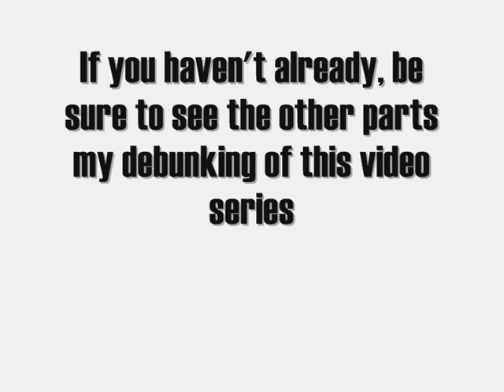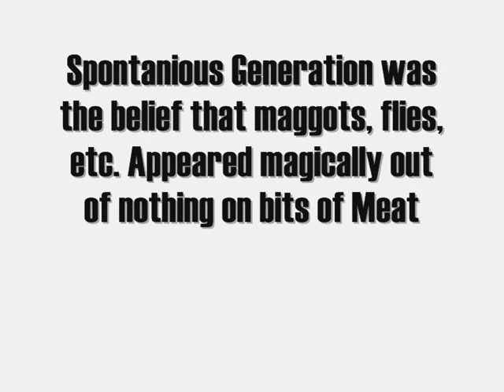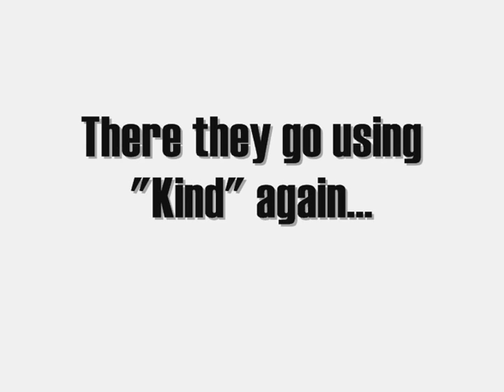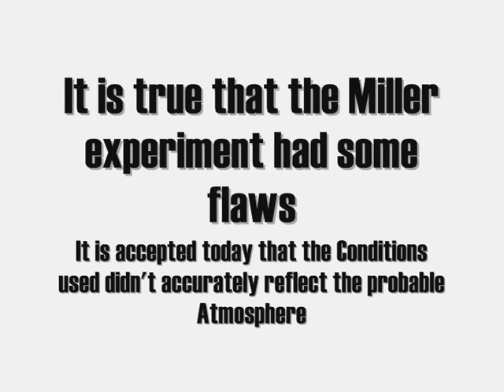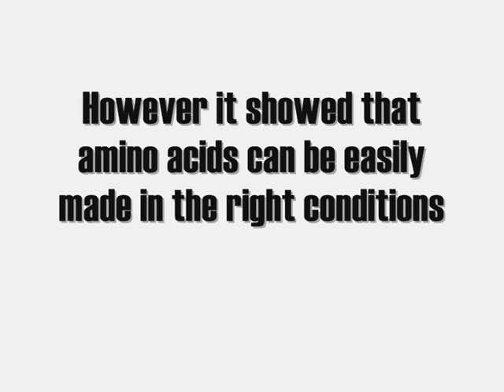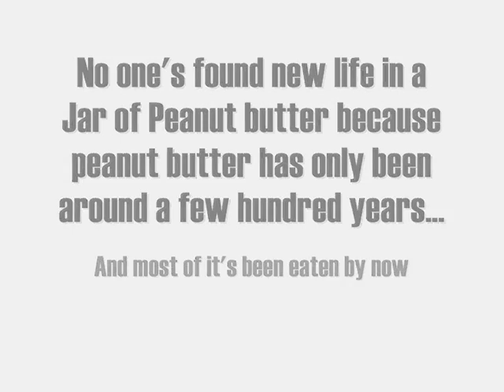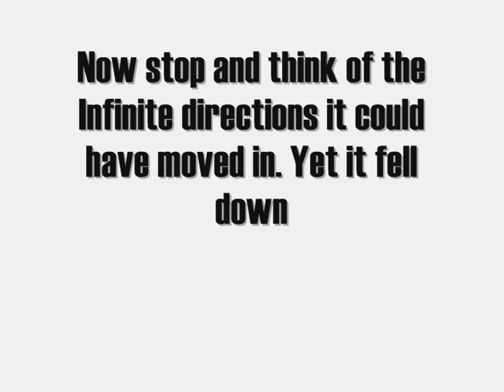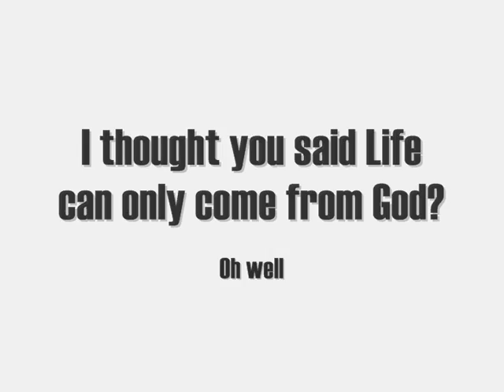Evolution vs Creation Debunked #6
This is my reply to the Sixth part of a video series called Evolution vs Creation (that doesn't allow video reponses). This video covers the topic of "Chemical evolution" Abiogenesis (life from non life, and the supposed impossibility of random protein formation. Original video